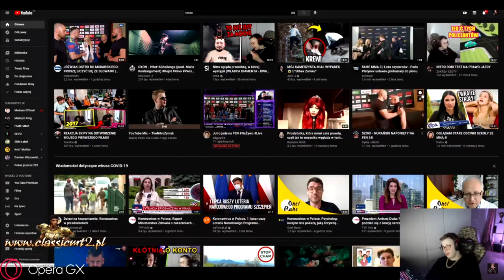NITRO ILE ZAROBIŁ W ROK DUŻO